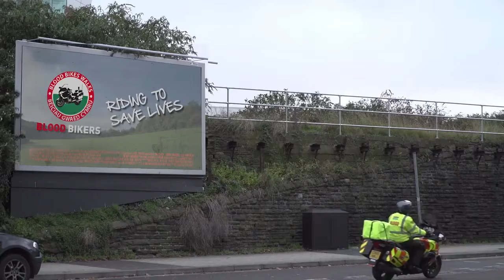Blood Bikes Wales Advert 2017